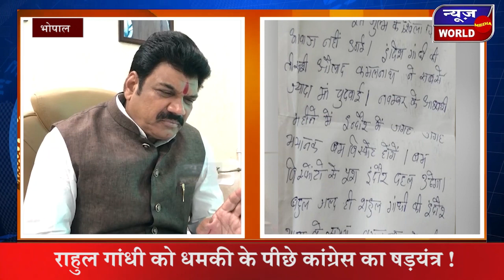MP -राहुल गांधी पर खतरे को ,भाजपा ने बताया कांग्रेस का सियासी पैंतरा